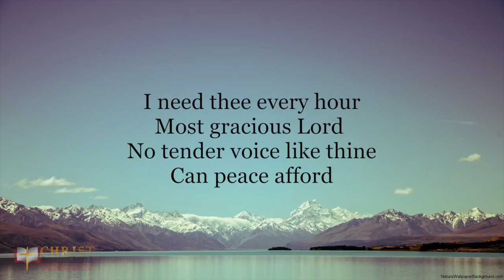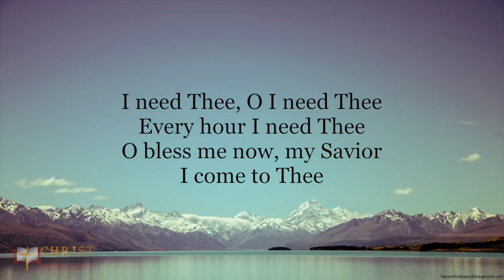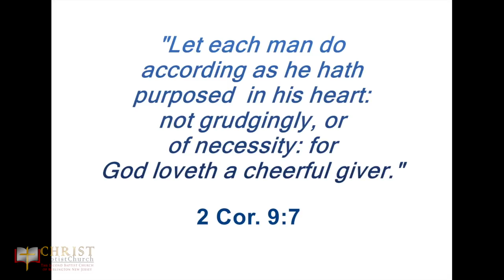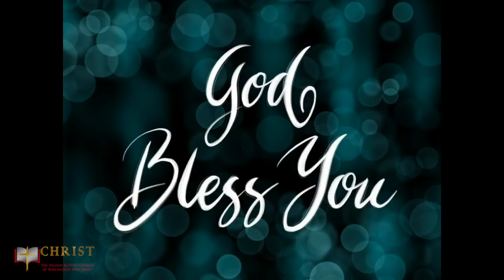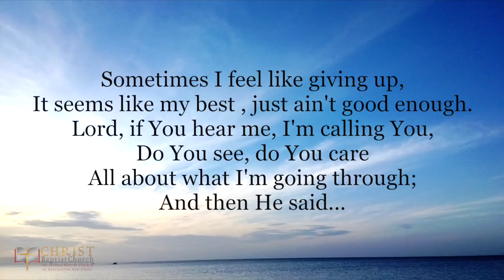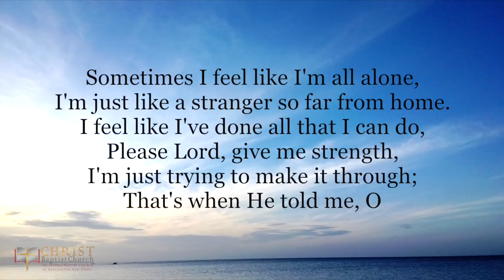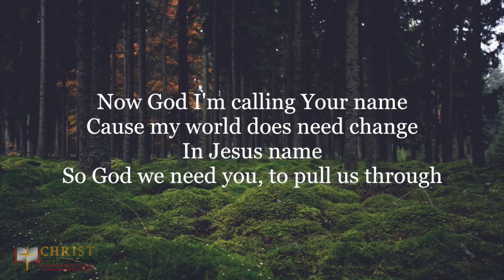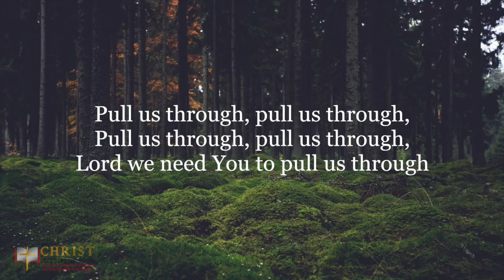"Episodic Encore", Sunday Worship Service - July 19, 2020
Pastor Clabon Bogan, Jr., Interim
Praise in The House Streaming: July 19, 2020, 10:00 AM
Christ Baptist Church, Burlington, NJ